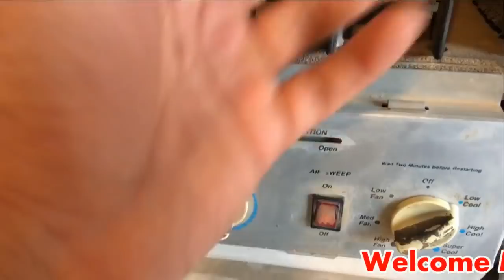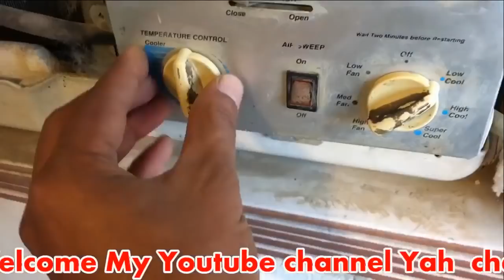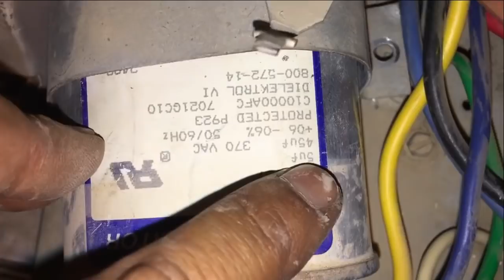How to check thermostat good ya defective learn in Hindi by asr service Center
About this video this in learn thermostat wiring diagram and How check thermostat defective ya good How many thermostat troubleshoot very useful video for learning open this link watch